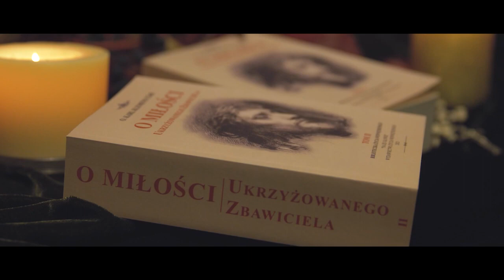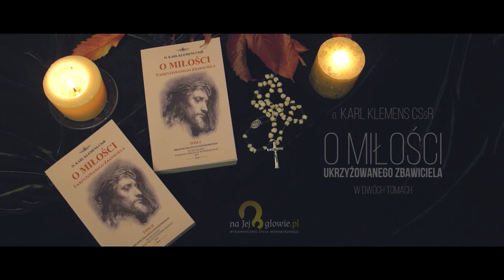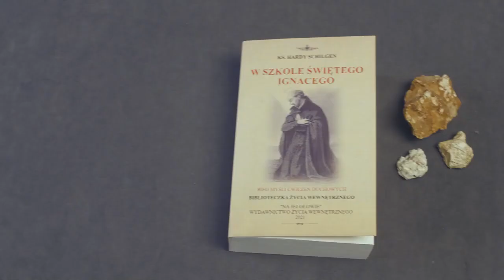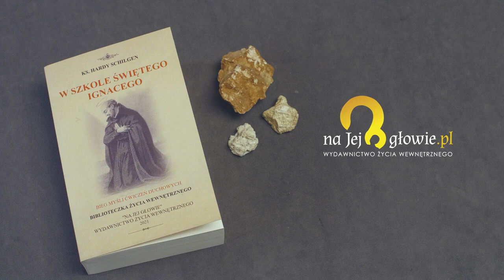Jezus w rękach pogan - Upadła wielkość - Rozważania na Wielki Post 2023